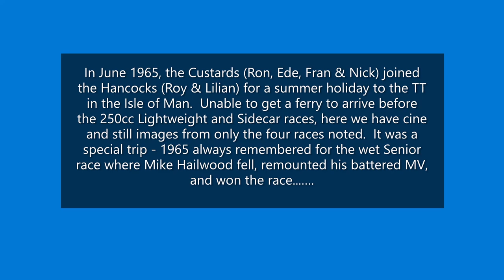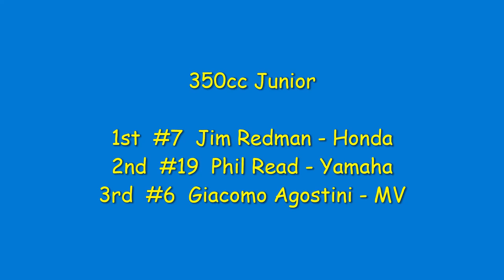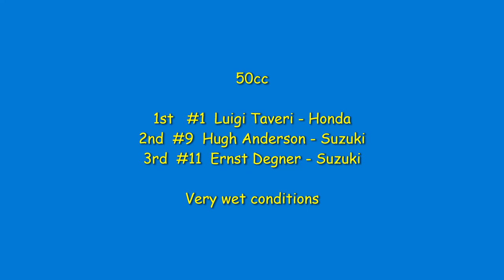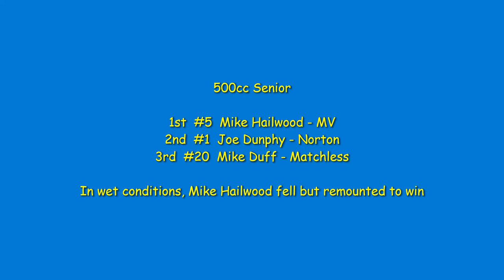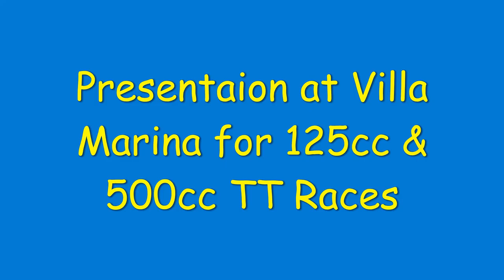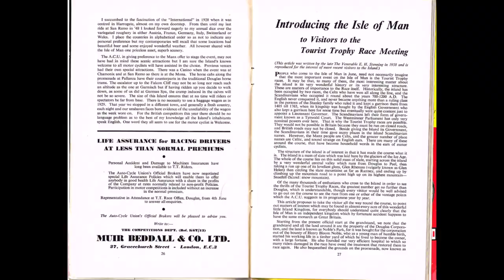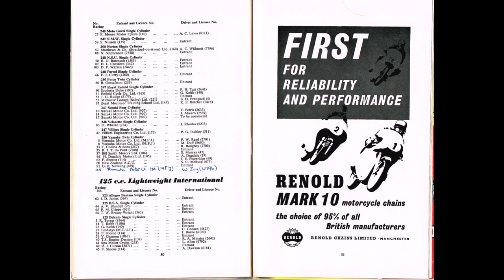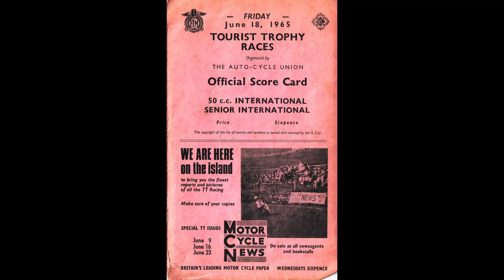June 1965 Isle of Man TT Races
In June 1965, our summer holiday was to the Isle of Man for the TT races.  Unable to get a ferry to arrive before the 250cc Lightweight and Sidecar races, in this video we have cine and still images from the other four races only.  It was a special trip - 1965 always remembered for the wet Senior race where Mike Hailwood fell, remounted his battered MV, and won the race...….